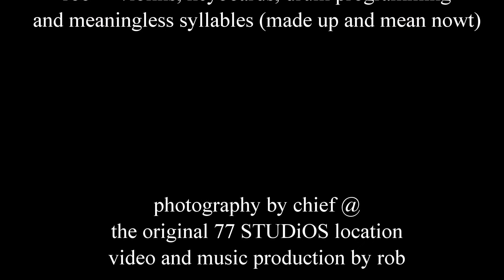rob ~ shanta-zaka-delor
photography by chief back in original 77 studios on lansdowne estate in sheffield 2005. the music is from rob album 77 around the same time.

"this video feature me fuckin* mysen from half way in" ~ rob tarana